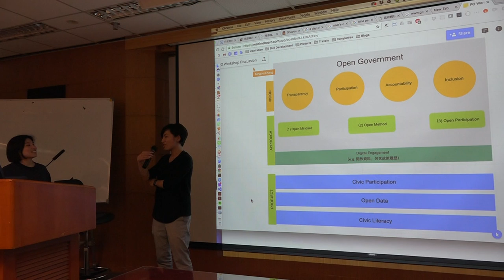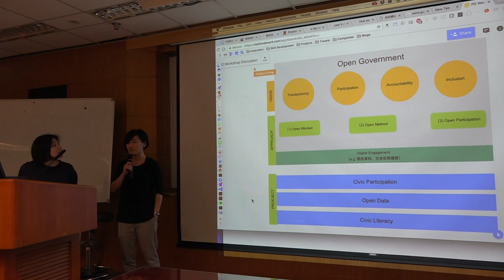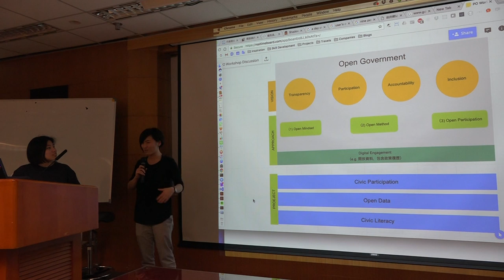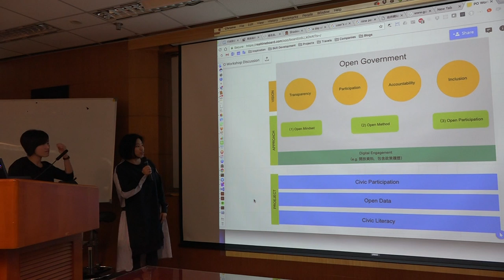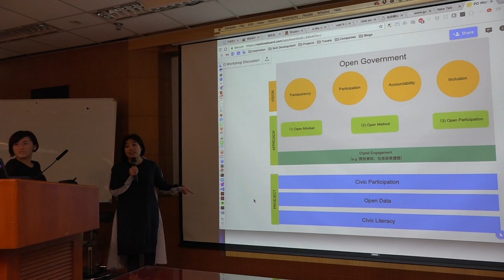g0v tw hackath23n — 成果報告 — au 辦公室歷險記 ／ 書漾 — 開放資料黑客松